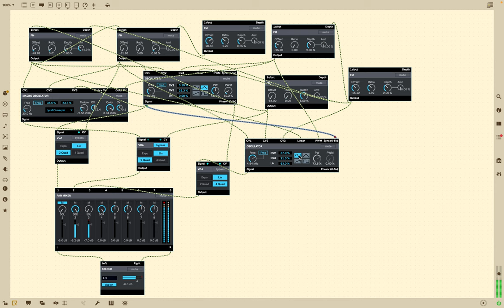Screen Recording 2024 07 16 at 2 46 51 AM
max 8 audio programming

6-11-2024 "about something else" set of audio mp3's based on the new videos I am uploading today.

77 songs most of them are over 30 minutes long 000 lots of fun... they were made during the videos created in the last set of like 100 videos this is the audio from those videos